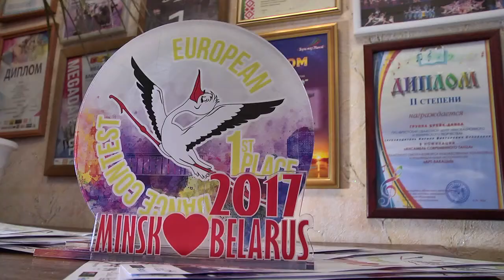"Навигатор" стал победителем Чемпионата Европы по диско и диско-фристайлу-2017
В начале ноября в Минске впервые прошел Чемпионат Европы по диско и диско-фристайлу - одно из самых авторитетных танцевальных европейских первенств. Участие в нем приняли танцоры из 16 стран – это 890 представителей. Среди них и ребята из пинской студии современного танца "Навигатор", которые в очередной раз сумели в тяжелейшей борьбе доказать свой профессионализм.